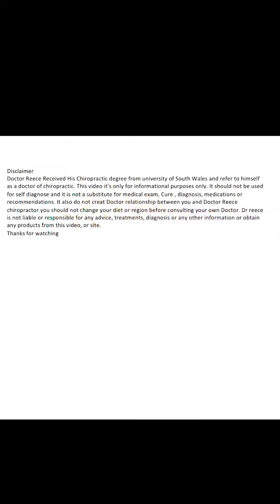Adjustment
Dr Reece chiropractor